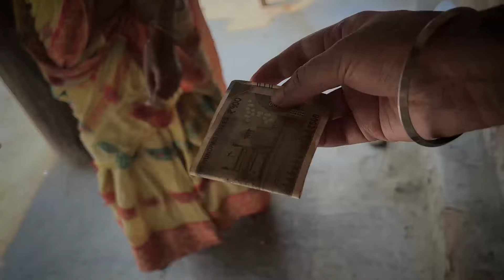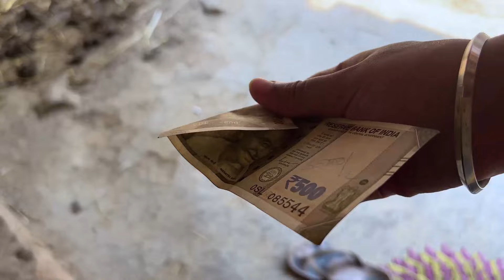चंद पैसों के लिये माँ बाप कितने मेहनत करते हैं || Hardworking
Hardworking
Panipuri
Emli
Khatta
Maa baap
Mummy pappa ka mehnat
Village life
Rural village life
Village lifestyle
Indian poor people
Emli ki chatni
Panipuri kaise banta hai
Gaon ka jivan
Jharkhand
Mahato
Kiran
Mera desh
Daily life